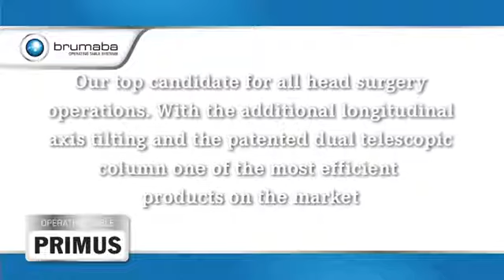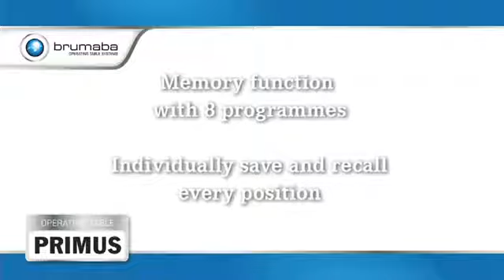brumaba PRIMUS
The brumaba operating table "PRIMUS" is our top candidate for all head surgery interventions.
Its special feature: - the additional longitudinal axis tilting of the patient surface.

With its patented dual telescopic column, the "PRIMUS" model is, of all operating tables on the market, the one that can be adjusted to the lowest position. This means that it is also easy for patients with restrictions of movement to get on the table.
The especially high maximum setting shows it qualities above all in treatments which the surgeon has to perform in a standing position.